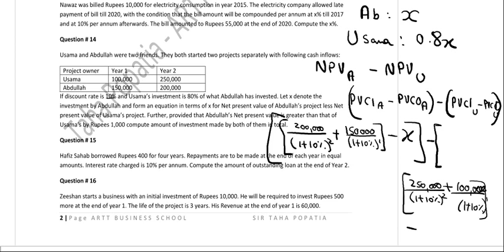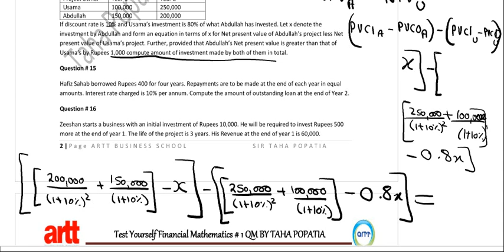Financial Mathematics made easy part 10 of 10